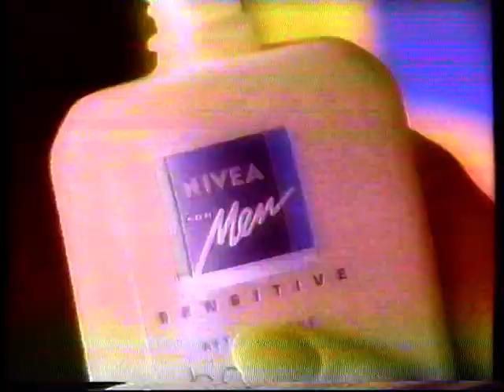Polsat - reklamy (grudzień 1994)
Krótki blok reklamowy nadany w trakcie serialu Robocop. Nagranie pochodzi z 4 grudnia 1994r.